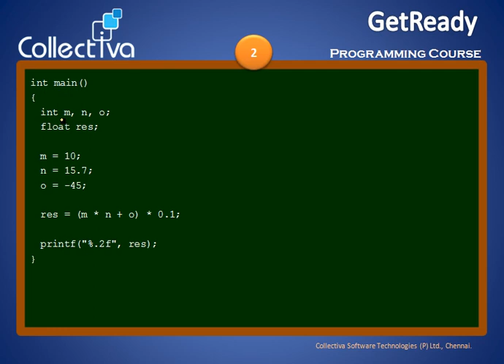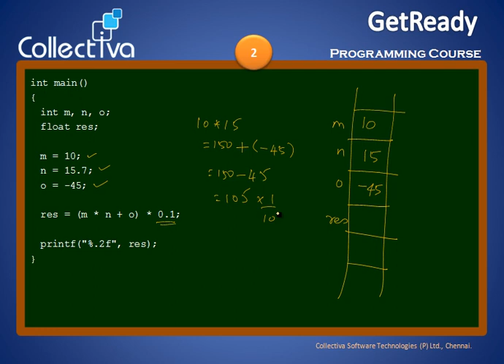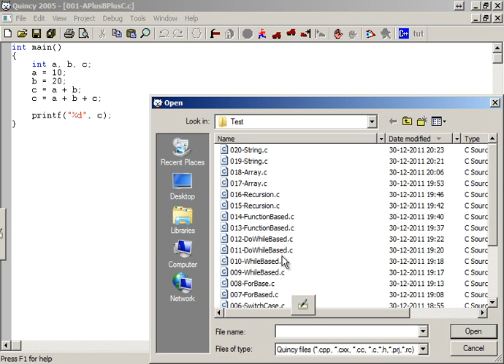Courses Collectiva Knowledge Academy 3